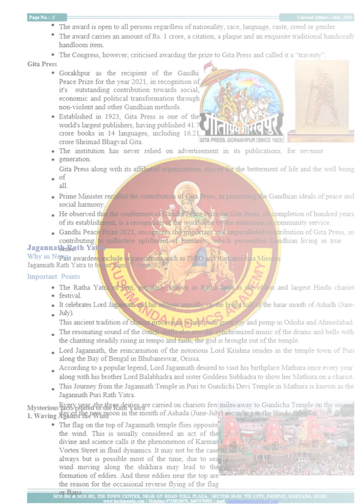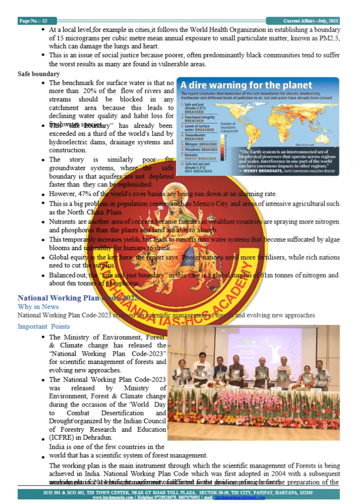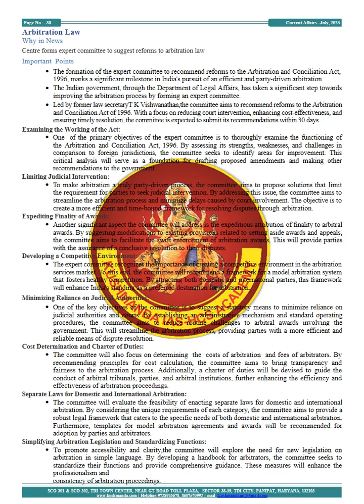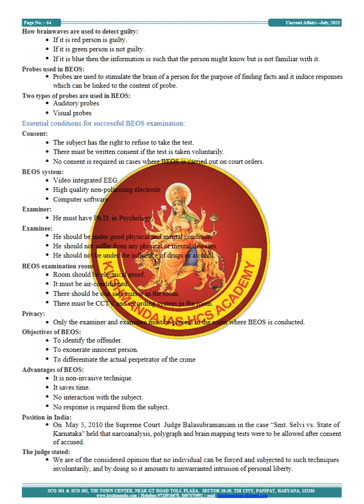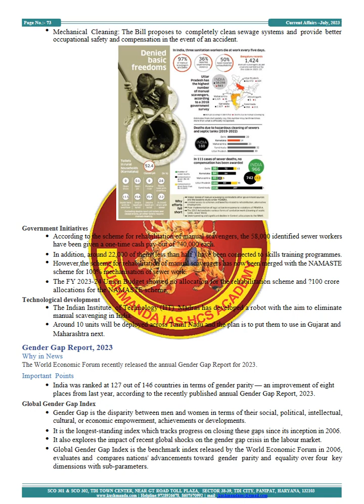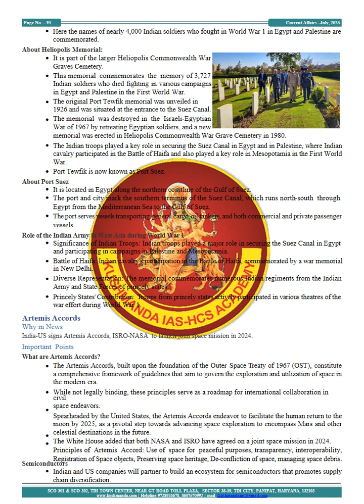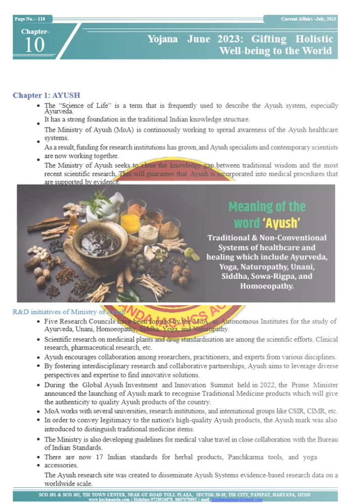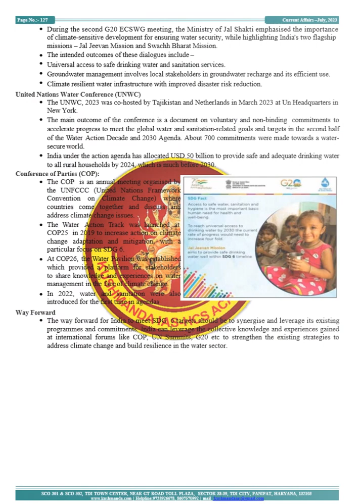July 2023 Current Affair English Magazine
FREE PDF 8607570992 WHATS APP